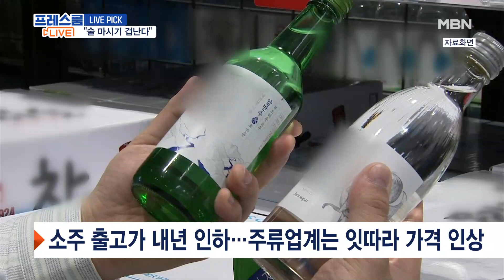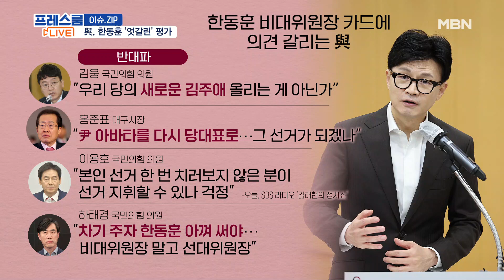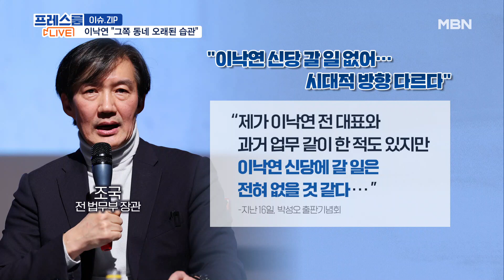MBN 프레스룸 [다시보기] 북한 탄도미사일 발사 / 한동훈 추대 논의 / 송영길 '돈봉투' 의혹 구속심사 - 2023.12.18 방송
MBN 프레스룸 [다시보기] 북한 탄도미사일 발사 / 한동훈 추대 논의 / 송영길 '돈봉투' 의혹 구속심사 - 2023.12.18 방송 00:00

북한 탄도미사일 발사 / 한동훈 추대 논의 / 송영길 '돈봉투' 의혹 구속심사 00:14
문화유산에 왜 자꾸…'경복궁 낙서 테러' 또 일어났다 01:27
'여대생 성폭행' 택시 기사 알고 보니 '성범죄 전과자' 09:13
외국인 여성 얼굴에 불붙이고 달아난 남성 '스토킹 의혹' 13:01
이혼한 아내 식당에 가서 "맛없잖아" 난동 피운 전남편 17:17
'54명 부상' 호텔 화재 / "술 마시기 겁나" 주류업계 가격↑/ 광주 찾은 '전두광' 황정민 눈물 22:50
외부 일정 돌연 취소…한동훈 비대위원장 선임 '분수령' 24:57
이재명, 이낙연과 DJ영화 시사회 만남 불발…언제 만나나? 50:11